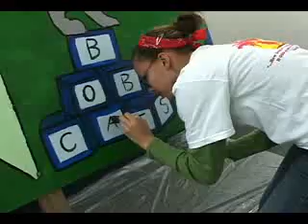2006 Sierra Del Mar Youth Councils Rewind